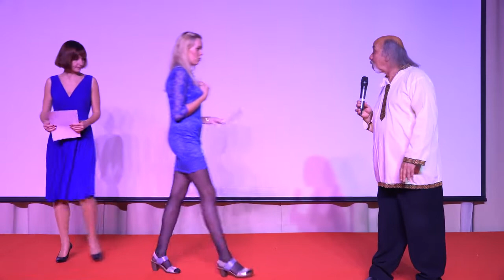Soul of the Europe_22092018